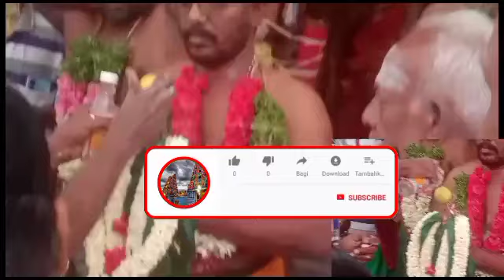thiruchendur nagarathar kavadi at devakottai/திருச்செந்தூர் நகரத்தார் காவடி தேவகோட்டை.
tiruchendur nagarathar kavadi at devakottai/திருச்செந்தூர் நகரத்தார் காவடி தேவகோட்டை